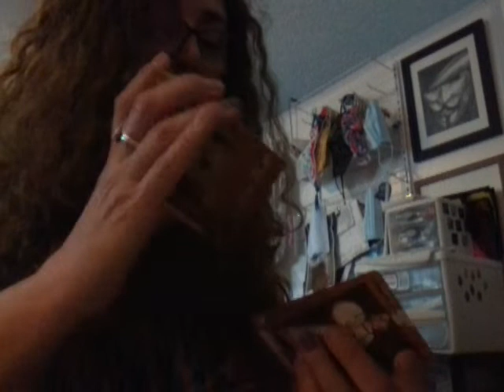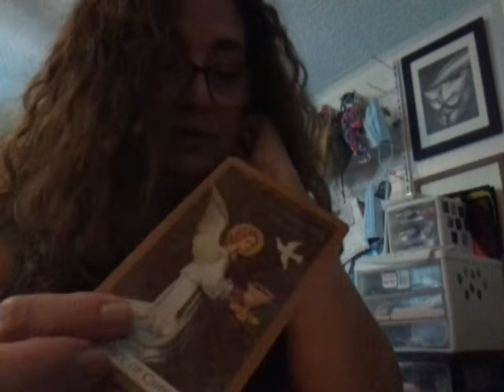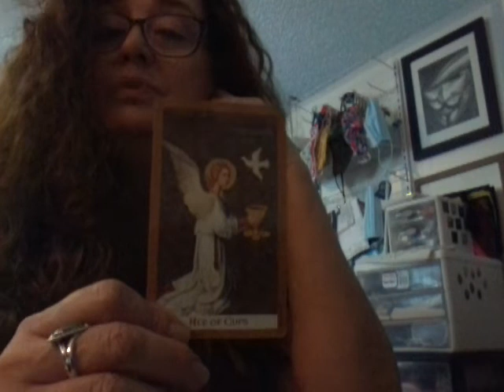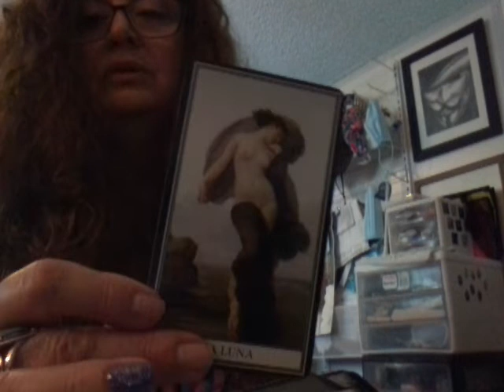Capricorn June 2020 General Reading by Raisa O 🌞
To  purchase  my  art  go  to  :  raisa-ofarrill.pixels.com  🐞
For  a  daily  card  go  to  Instagram  :  raisatarot
Have  a  great  month  peeps ,  remember  to  stay  safe !  😇